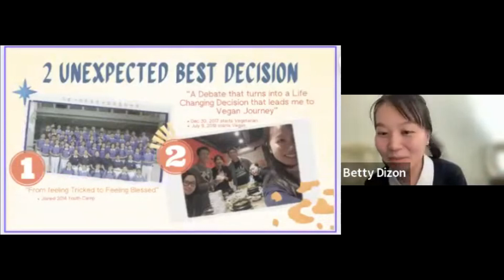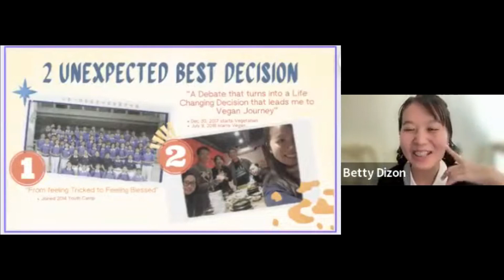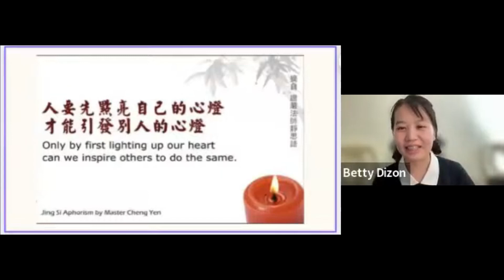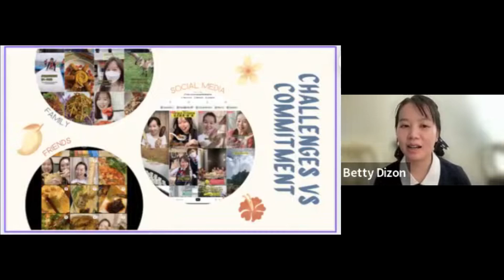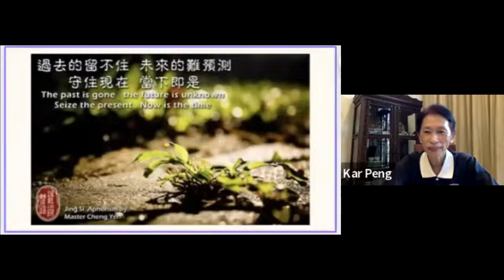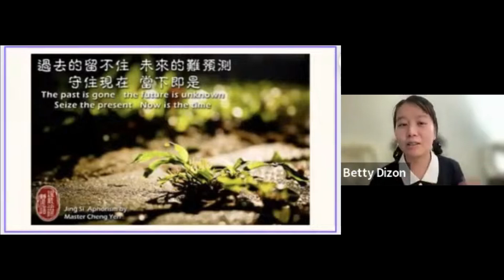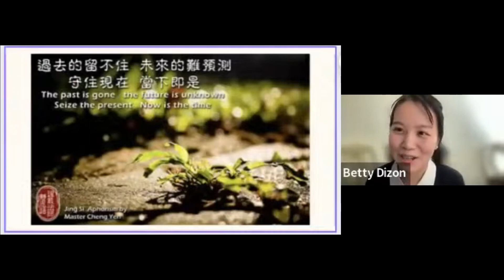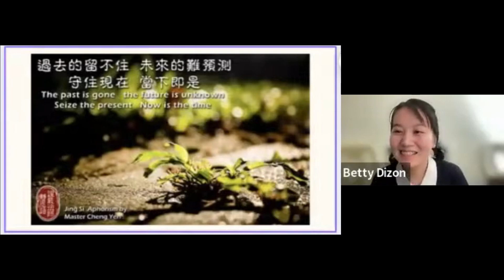Unexpected Best Decision: Betty Dizon (Philippines)